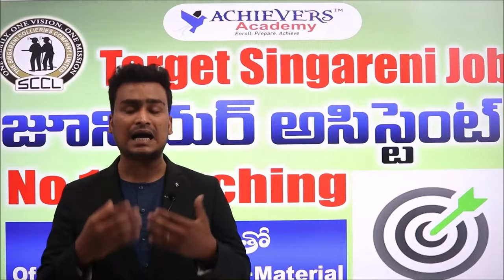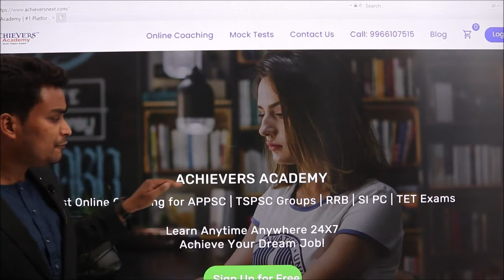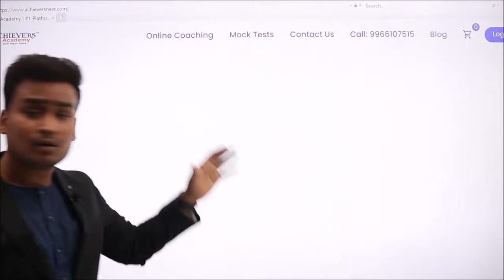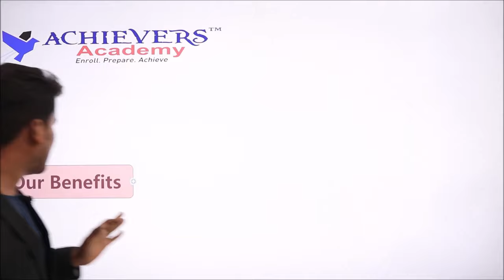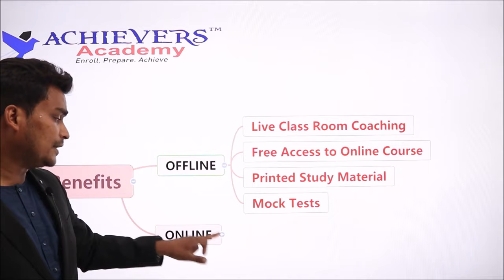Singareni Junior Assistant Online Coaching Classes by Achievers Academy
▶️ Watch Video on Singareni Junior Assistant Online Coaching Classes by @ACHIEVERSACADEMY

👉 Link to Join SCCL Junior Assistant Online Coaching Classes

👉 Link to Buy SCCL Junior Assistant Book

👉 Link to Join SCCL Junior Assistant Free Online Mock Test

👉 Link to Join SCCL Junior Assistant Online Test Series

FOR ONLINE COACHING  - 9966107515, 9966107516